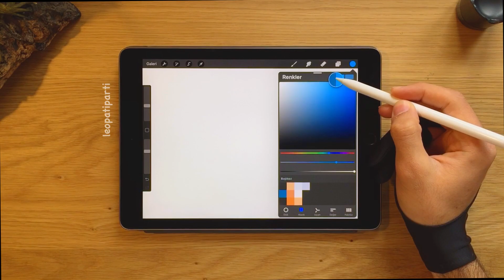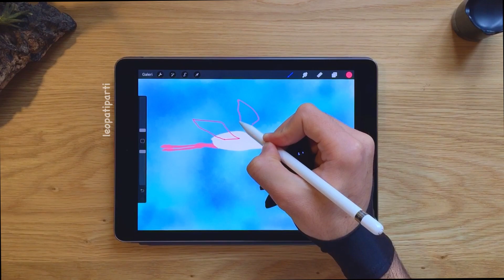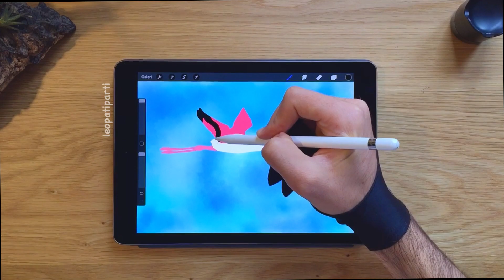Tablette Flamingo Nasıl Çizilir?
iPad Pro da Flamingo çizme ve tablette Boyama Yapma Procreate Flamingo Çizimi Nasıl yapılır.

Bu Video da procreate programı ile dijital çizim yapmayı ve Dijital boyama nasıl yapılır bunu analatacağım.

Her türlü sorunuz için yorum yazabilirsiniz.

Ayrıca kanalımdaki procreate kullanımı ve boyama videolarının linkini aşağıya bırakıyorum İzlemeyi unutmayın. iyi seyirler